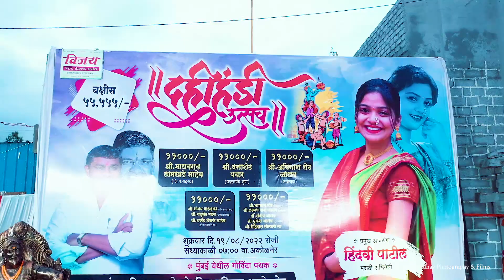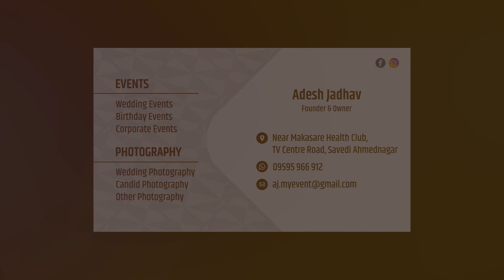अकोळनेर दही हंडी उत्सव २०२२ | Full Video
Available for Worldwide-
Photography | Cinematic | Drone Service
Wedding, Pre Wedding, Events, Corporate Shoot,